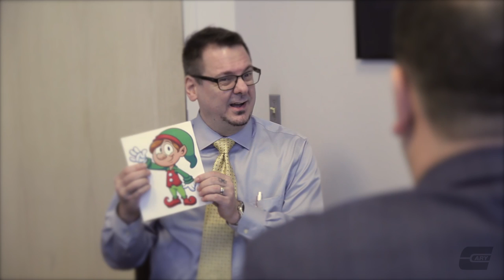The Cary Company Christmas Video 2016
Follow Johnson getting over his creative block with a visit from his friend Daydream. Daydream helps Johnson think of all the things he should share when advertising for The Cary Company, such as the 100,000 sq. ft. added to the warehouse, and the doubled sales from the new website put up. Enjoy this lighthearted film as we celebrate the holidays here over at The Cary Company.

Chapters
Introduction: 0:00
Mentally Stuck: 0:17
The Meeting: 0:48
8 a.m.: 1:45
Creative Block: 2:07
Daydream: 2:33
World of Wonder: 3:25
Growing Up: 4:05
Cary Company Growing: 5:25
Back to Reality: 7:06
Outro: 7:29

Mission
Our mission is to create a distinguished customer service experience and provide customers with the perfect product, whatever their needs may be! You can learn more about The Cary Company by visiting

Services
Product Sourcing
Can’t find a product you’re looking for? We can help! The Cary Product Sourcing Team will work with you to find the best solution available.

Design Services
Have a design idea already sketched out on a napkin? Or maybe you’ve had an artistic vision cooped up in your head for a while and just don’t know how to bring it out. Maybe you have no idea at all but have the product ready to go. Our designers will consult with you, brainstorm with you and work with you through the whole process. We have an entire Creative Department dedicated to helping our customers look great in the marketplace.

Have Questions?

Be up to date with product spotlights, product application guides and more!

About
The Cary Company  was founded in 1895 and provides containers and packaging, shipping products, industrial filtration, spill control and more. In addition, we also offer logistics and design services to ensure your product is exactly what you envision.